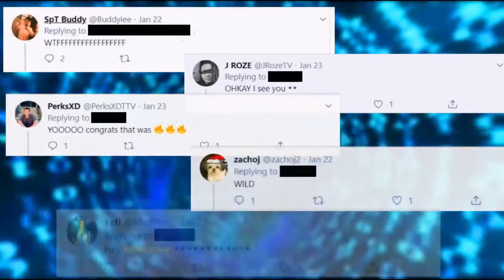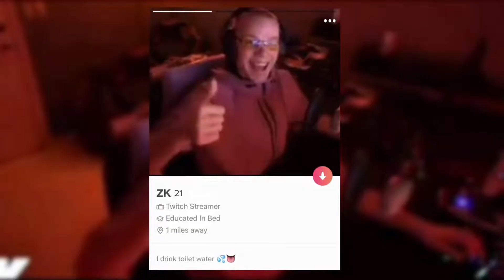I Enhanced This Underrated Streamer With These Fortnite Memes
After a month of digging through the shadows of Twitch, an underrated legend has been found and brought to the light for everyone to see!

BE SURE TO CHECK OUT THIS AMAZING STREAMER WHO MADE THIS VIDEO POSSIBLE:

MUSIC USED IN MONTAGE:

"Push The Tempo (Buffout Boy Cover Mix)" - Fatboy Slim, Buffout Boy

MUSIC USED IN ENHANCED MEMES (IN ORDER):

"Slingshot" - Trocadero, David Levy, RoosterTeeth

"The Imperial March" - John Williams, Walt Disney

"King Dedede's Theme (Brawl)" - Yoko Shimomura, Nintendo

"Danny Phantom" - Deric Battiste, Guy Moon

"Conker's Bad Fur Day Overworld Theme" - Robin Beanland

"Sexy Back" - Justin Timberlake

"Fight" - Mark Moore

"Fix You" - Cold Play

"Undertale - Shop (Trap Remix Bass Boosted) - Mai

"Annihilation" - Stefano Necchi

"Burly Brawl" - Juno Reactor, Don Davis

"Shock Rave" - Jesse Valentine (aka F-777)

COPYRIGHT:

All rights for "Push The Tempo (Buffout Boy Cover Mix)" belong to Fatboy Slim and Buffout Boy. I do not own nor claim that this song being used in the video is mine.

All rights for songs used during the "Enhanced Memes" section of this video belong to their respectful owners. I do not own nor claim that ANY of these tracks being used are mine.

All rights for "Shock Rave" belong to Jesse Valentine. I do not own nor claim that this track being used in the video is mine.